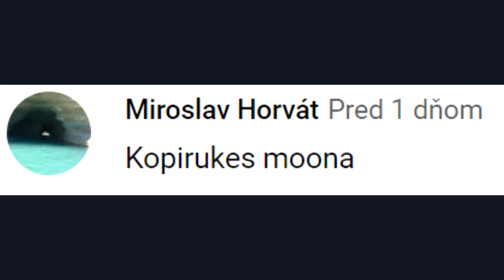FANÚŠIK MA NAUČIL HRAŤ UHCRun!!!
Dnes som sa toho veľa naučil o UHCRunoch!!! 😈 FANÚŠIK MA NAUČIL HRAŤ UHCRun!!! 😂
Kukni Popis a dám ti sušenku 🍪  (Továreň pokazená 😂)

🌎 IP: mc.survival-games.cz

FOLLOWUJ INSTAGRAM A PÔJDEŠ DO NEBA 💙

💻 PC:
- Asus Rog
- Intel Core i5
-  Msi Geforce GTX 1070 Ti AERO 8gb
📹 Natáčam cez: OBS
✂️ Strihám cez: Sony Vegas Pro 13
📷 Náhledovky robím cez: Photoshop

🎤 MIKROFÓN: RODE NT USB